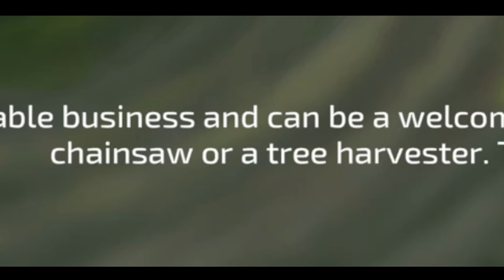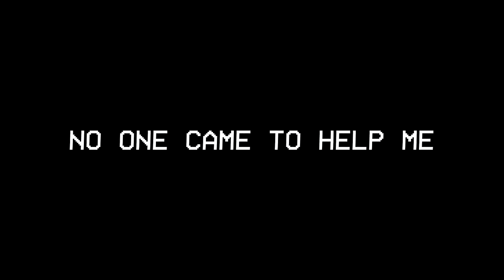Training For My Life After YouTube In Farming Simulator 22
Learn more about the game here!

If you’re reading the description, this is Berleezy's official gaming channel!